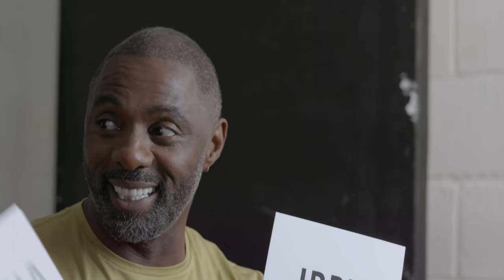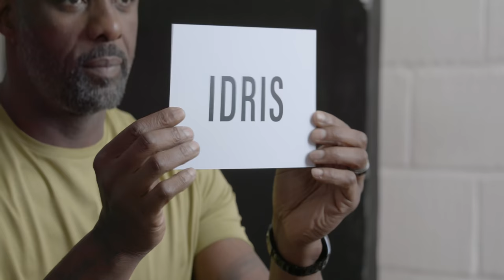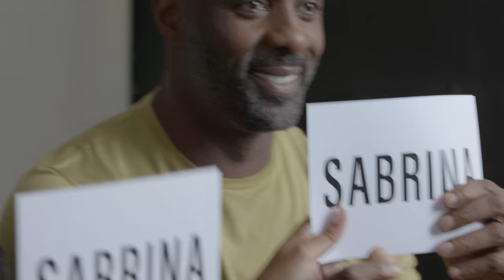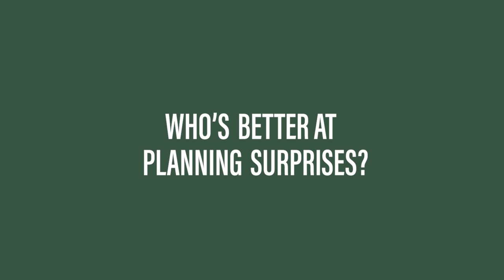Sabrina and Idris Elba play 'Who Does What?' | Coupledom on Audible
To celebrate the launch of 'Coupledom' on Audible we sat down with hosts of the podcast, Sabrina and Idris Elba to get into the real detail of their Coupledom with the game 'Who Does What?'